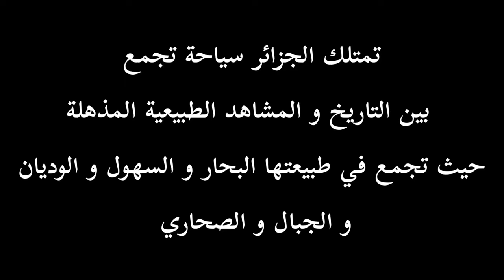اريزونا الجزائر _ بريزينة 🇩🇿😍 من أجمل الاماكن السياحية في الجزائر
brezina el bayadh,
brezina algerie,
brezina agriculture,
brezina el gour,
brezina bayadh,
brezina astrologue,
brezina patineur,
brezina michal,
jan brezina apple watch,
brezina komponisten auf der spur,
aleš březina,
brezina beethoven,
hausball bei brezina,
thomas brezina bibel in reimen,
brezina djuris,
brezina duris,
david březina,
thomas brezina drachenschatz,
peak design brezina,
peter elia brezina,
brezina figure skater,
thomas brezina forscherexpress,
filip březina,
brezina guba,
el gour brezina,
greg brezina,
brezina haydn,
hody březina,
thomas brezina hörspiel,
thomas brezina haydn,
michal brezina interview,
brezina iphone,
brezina ipad,
thomas brezina interview,
irma březina,
ivan brezina,
jan březina iphone 13,
jan brezina ipad,
brezina jan,
brezina johann strauss,
thomas brezina jung,
jan brezina macbook,
jan brezina macbook air,
jan brezina sluchatka,
brezina kinga,
kamil březina,
březina krasobruslení,
březina krasobruslení 2022,
brezina voda kako se pije,
kraus brezina,
krasobruslař březina,
lil brezina,
březina lihová mafie,
lesopark brezina,
la bérézina,
la berezina pierre perret,
la berezina bataille,
la berezina chanson,
la berezina 7c,
brezina michael,
michael březina,
michal brezina 2022,
michal brezina 2021,
michal brezina 2018,
michal brezina 2010,
michael brezina 2022,
brezina kinga nia,
michal brezina olympics,
brezina olympiada 2022,
otokar březina,
pavel březina olympic,
petra březina vašková,
pavel březina mezi řádky,
peter brezina,
petra březina vašková csfd,
patrik brezina,
pánova březina,
beatrice robin brezina,
robin brezina,
radek brezina,
soderstrom brezina,
michal brezina short program,
brezina sluchatka,
brezina schubert,
thomas brezina schmalz,
thomas brezina schreiben,
brezina thomas,
thomas brezina mozart,
tomáš březina,
nia tánc brezina kinga,
brezina voda,
vaclav brezina,
thomas brezina willkommen österreich,
michal brezina yuzuru hanyu,
michal brezina 2022 olympics,
michael brezina 2021,
michal březina 2021
بريزينة 2022,
بريزينة نيوز,
بريزينة 2021,
قور بريزينة,
حريرة بريزينة,
وعدة بريزينة,
مغارة بريزينة,
قايطة بريزينة,
بريزينة ولاية البيض,
القور بريزينة 2022,
وعدة بريزينة 2021
tik tok dz,
tik tok algerie 2022,
cardi b tik tok dance,
nicky b tik tok,
cardi b tik tok song,
tiktok just b,
plan b tik toks,
tik tok couple,
tiktok chawi,
tiktok challenge,
tiktok chaoui,
tik tok chanson,
tik tok couple algerien,
tik tok chiraz,
c tik toker,
c'est tik tok,
tiktok ckay,
c walk tik tok,
9 tik tok
مسعود و مسعودة 3,
مسعود و مسعودة الحلقة 13,
مسعود و مسعودة الحلقة 14,
مسعود و مسعودة اغنية,
مسعود و مسعودة الحلقة 1,
مسعود و مسعودة الحلقة 12,
مسعود و مسعودة الحلقة 2,
مسعود و مسعودة 2022 الحلقة 1,
مسعود و مسعودة 2022,
مسعود و مسعودة best of,
مسعود و مسعودة bello,
cheb bello مسعود و مسعودة,
مسعود و مسعودة 9,
cheba dalila مسعود و مسعودة,
مسعود و مسعودة en direct,
مسعود و مسعودة 2
بابور لوح حلقة 12,
بابور لوح 14,
بابور لوح الحلقة 14,
بابور لوح حلقة 10,
بابور لوح الحلقة 1,
بابور لوح حلقة اليوم,
بابور لوح 8,
بابور لوح حلقة 14 2022,
بابور لوح حلقة 13,
بابور لوح 1,
بابور اللوح cover,
بابور اللوح didin canon 16,
يا بابور اللوح cover,
بابور لوح 2,
بابور اللوح guitar,
بابور اللوح parole
ف 90 الحلقة 1,
ف 90 الحلقة,
ف 90 الحلقة 11,
ف 90 حلقة 14,
ف 90 الحلقة 12 2022,
ف 90 الحلقة 9,
ف 90 حلقة اليوم,
ف 90 14,
ف 90 حلقة 13,
t90 autoloader,
t 90 a,
t90 am,
t 90 2,
عشقنا في 90 fl studio
مسلسل يما,
مسلسل بابور اللوح,
مسلسل العهد,
مسلسل عثمان,
مسلسلات تركية,
مسلسل اخوتي,
مسلسل حب الملوك,
مسلسل عندما تجرحنا الايام,
مسلسل يما الجزء الثالث الحلقة 13,
مسلسل يوسف الصديق,
مسلسل يما الجزء الثالث الحلقة 11,
مسلسل يما الجزء الثالث الحلقة 10,
مسلسل يما الجزء الثالث الحلقة 7,
مسلسل يوسف الصديق كامل,
مسلسل يما الجزء الثالث الحلقة 1